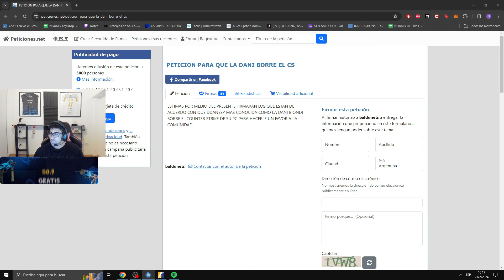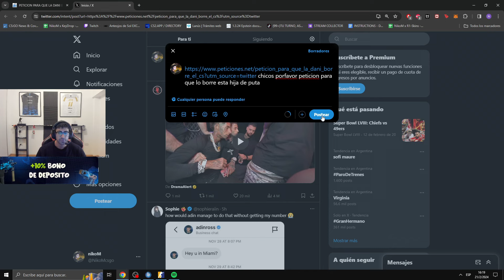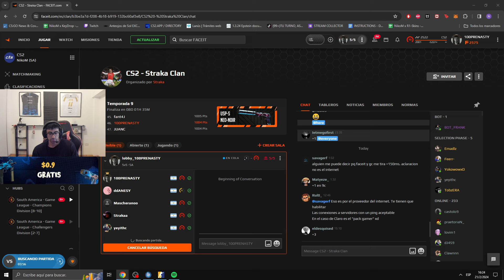LA PETICION PARA DANESY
te regalan $0.9 USD GRATIS + %10 de BONIFICACIÓN al depositar